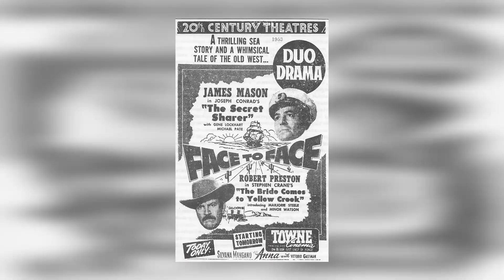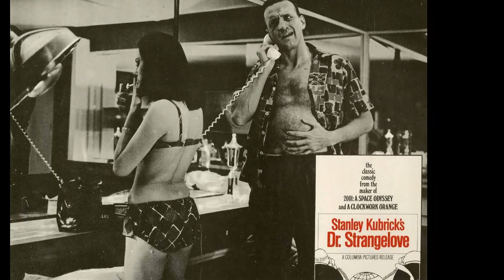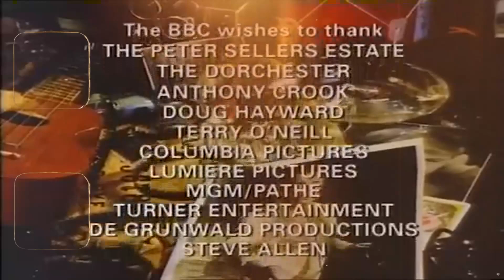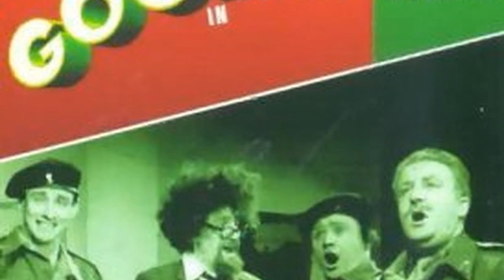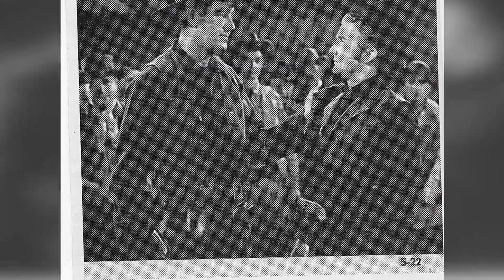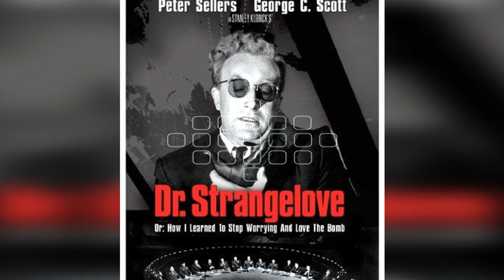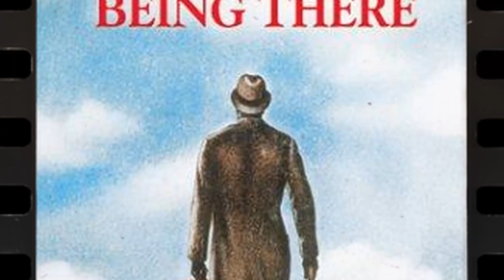WOW! Peter Sellers Died 44 Years Ago, Now His Shocking Secrets Come to Light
Hello from our channel! Our latest video, 'WOW! Peter Sellers Died 44 Years Ago, Now His Shocking Secrets Come to Light', invites you to explore the world with us. From hidden gems to iconic landmarks, get ready to embark on an unforgettable adventure!